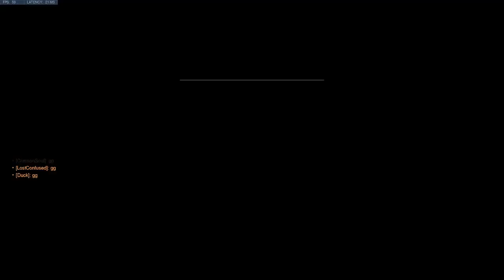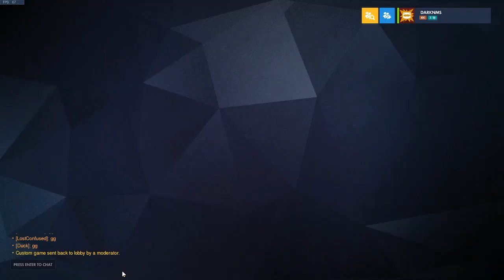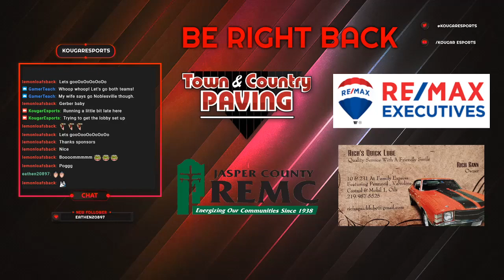Overwatch Vs Noblesville High School IHSEN Season 0 Week 3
KVHS's Kougar Esports takes on Noblesville High School in Overwatch for week 3 of the IHSEN Season 0.